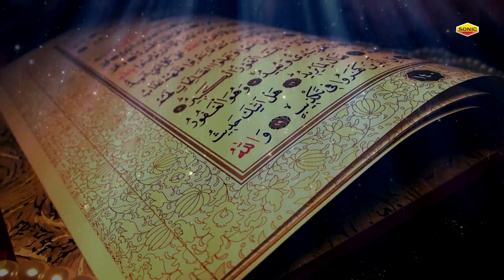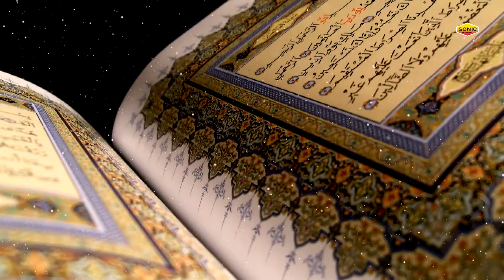Rubia Shabina की दमदार कव्वाली - Yeh Sab Tumhara Karam Hai | Naat Sharif 2021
Title : Yeh Sab Tumhara Karam Hai
Fankar : Rubina Shabina
Label : Sonic Enterprises